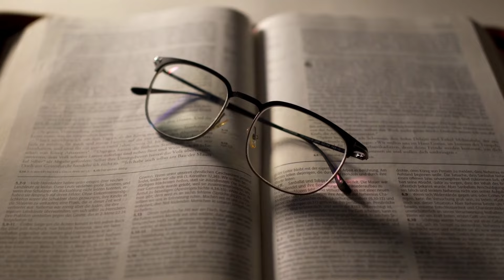Podcast do Pr. Darci - 529: A Palavra precisa ser obedecida